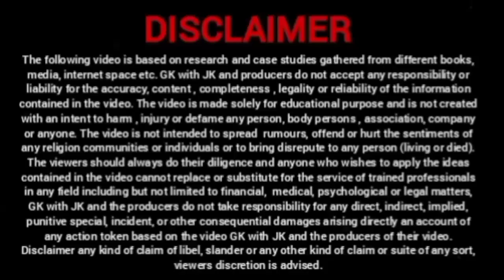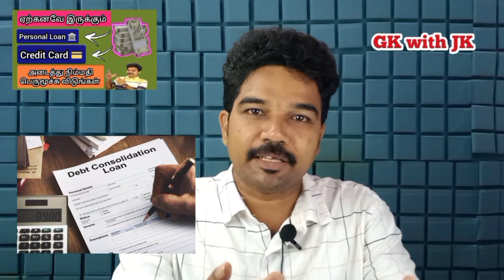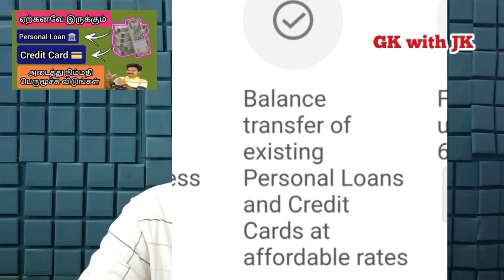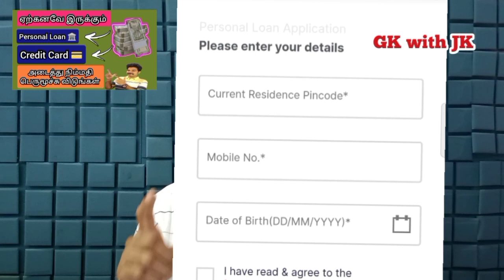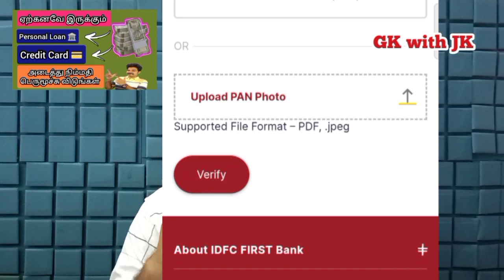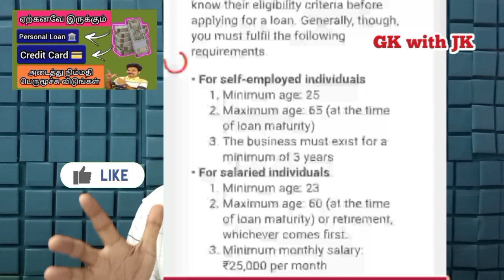Personal Loan App @gkwithjk | Credit Score Low | instant personal Loan App | IDFC first Bank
Personal Loan App @gkwithjk

50% தள்ளுபடி பெறுங்கள்

CLNNO42

GOVERNMENT SCHEMES